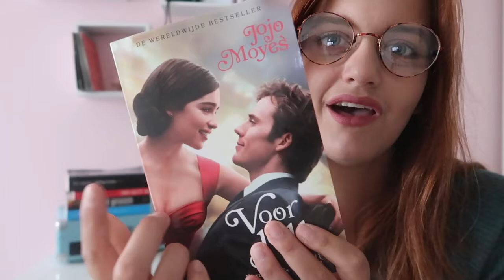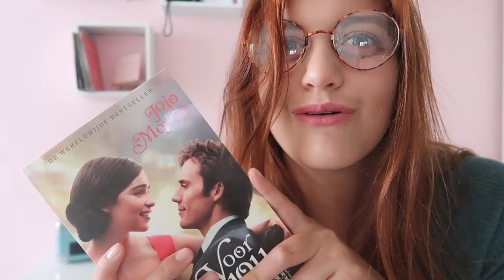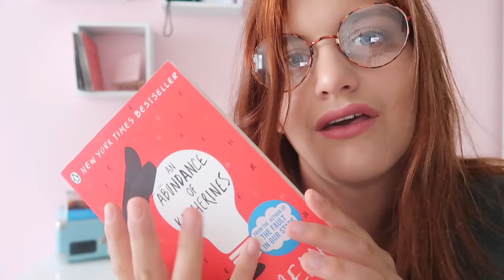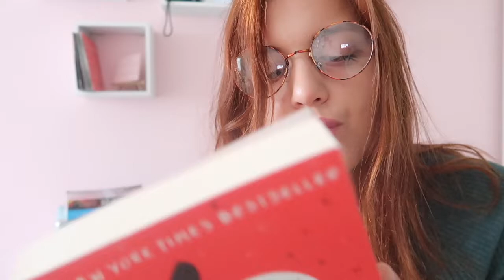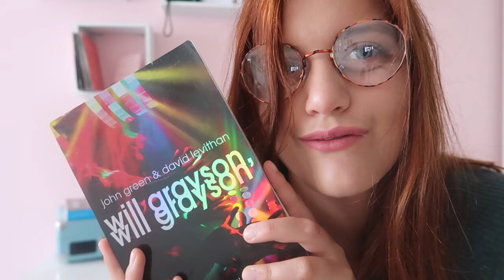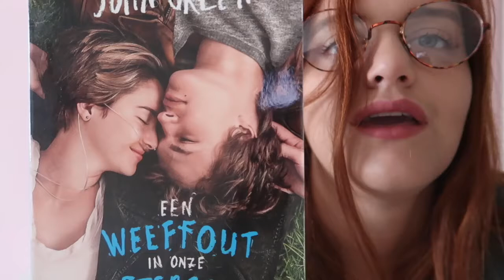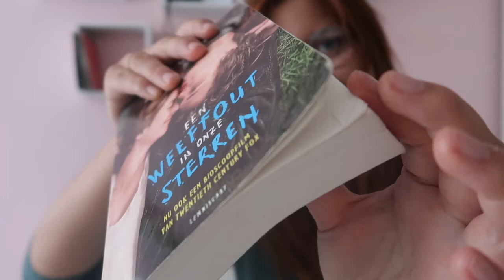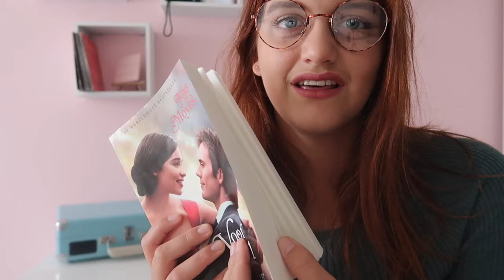ASMR: Roleplay Library | Rollenspel Bibliotheek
Hallo, leuk dat je alweer kijkt naar een video. Ik help je graag met het uitzoeken van een boek, in ASMR stijl. Hopelijk vind je het een leuke video.

xoxo Romy Lee